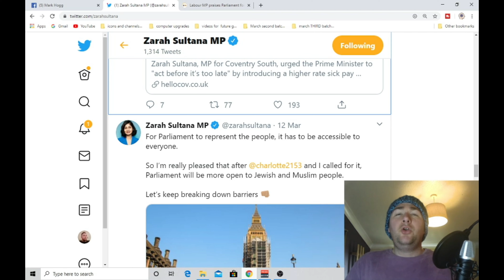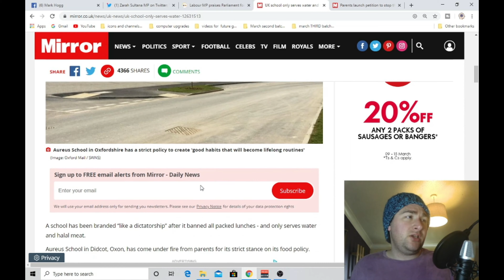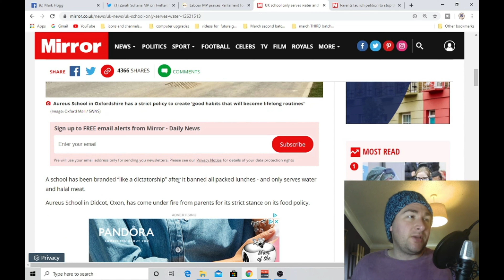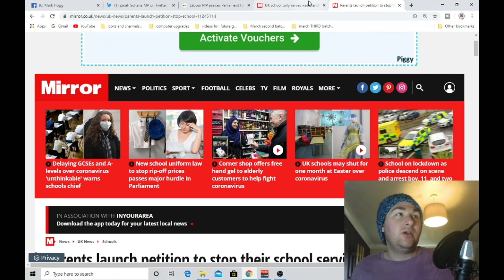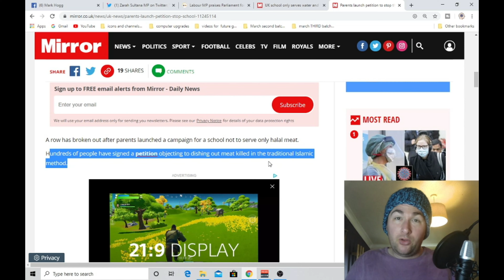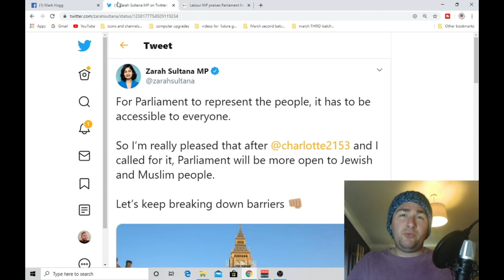British House Of Parliament To Go Halal.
In this video we take a look at the Labour MP who has finally got her wish to turn the food served in the taxpayer subsidised cafes and eateries inside the British House of Parliament into Halal and Kosher.